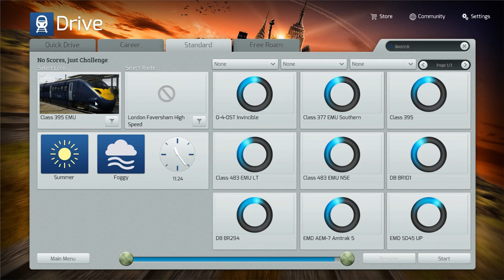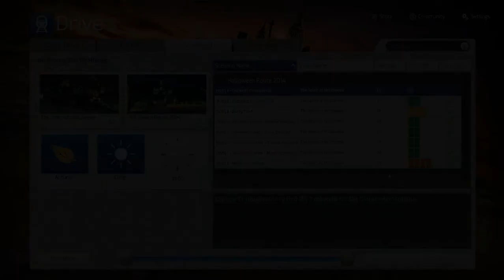TRAIN SIMULATOR 2015 HALLOWE'EN SPECIAL - NO SLEEP 'TIL MIDNIGHT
The people of New Town are totally unaware,
Of a place you imagine only if you dare,
Trainsylvania is a spooky and frightful land,
In which the Count of Monster Disco has a mansion so grand.

He is holding a party for his frightful friends,
But something’s not right as dusk nears an end,
Not a pumpkin, decoration or nibble in sight,
Will everyone be disappointed this party night?

You are the monstrous driver of a ghoulish steam train,
But will getting the supplies be a complete pain?
Capture the cobwebs and gather the snacks,

But beware…..

The sight of the guests will make your bones CLICKETY-CLACK!

Chard returns to his simulation roots and brings you a spooky Hallowe'en countdown - each day a new set of routes from this standalone scenario will lead us in to the terrifying time that signals the beginning of shops starting Christmas displays!